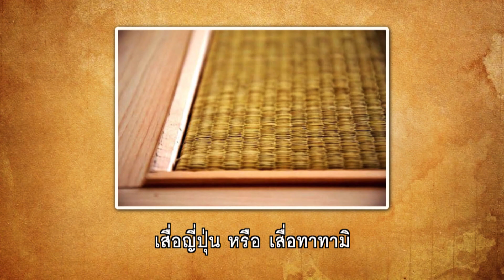สุดน่ารัก ! หนุ่มต่างชาติ อองตวน-เรียวตะแข่งกางมุ้งแบบไทย|วัยรุ่นเรียนไทยกางมุ้ง|คุณพระช่วย|10ม.ค.64